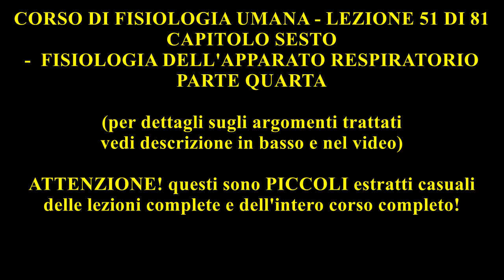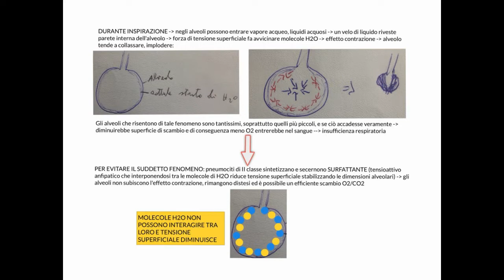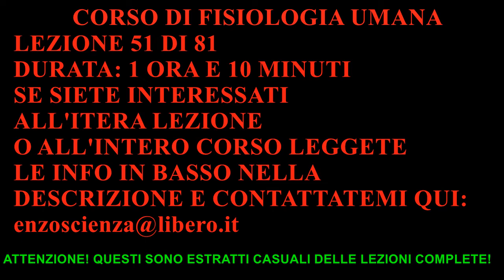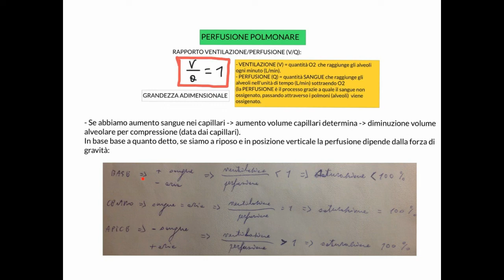CORSO DI FISIOLOGIA UMANA - LEZIONE 51 DI 81 - FISIOLOGIA APPARATO RESPIRATORIO - PARTE 4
LEZIONE 51 - COSA TROVATE NEL DETTAGLIO (1 ORA E 10 MINUTI):
- Cosa accade se la pressione intrapleurica dovesse diventare positiva
- Cosa accade, ad esempio, in caso di perforazione al polmone e come variano le pressioni determinandone il collasso
- Pneumotorace
- Continuiamo a parlare di altri aspetti molto importanti inerenti la fisiologia degli alveoli polmonari: secrezione di surfattante, tensioattivo, e prevenzione dei fenomeni di implosione per effetto della tensione superficiale dell'acqua che tende a far contrarre gli alveoli
- Ventilazione polmonare
- Ventilazione alveolare
- Frequenza respiratoria
- Volume corrente (tidal volume)
- Calcolo della ventilazione polmonare
- Capacità polmonare vitale
- Perfusione
- Rapporto ventilazione/perfusione
- Spazio morto anatomico
- Spazio morto alveolare
- Spazio morto fisiologico
- Volumi O2 nelle diverse regioni del polmone
- Rapporto ventilazione/perfusione alla base, al centro e all'apice del polmone

SE SIETE INTERESSATI CONTATTATEMI:
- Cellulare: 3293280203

4)IMPORTANTE
SE VOLETE AIUTATEMI A VENIRE INCONTRO AGLI STUDENTI SUPPORTANDO QUESTO ENORME LAVORO IN CONTINUA EVOLUZIONE, EFFETTUANDO UNA LIBERA DONAZIONE NON OBBLIGATORIA, IN MODO SEMPLICISSIMO, DIRETTAMENTE DA QUI, GRAZIE A TUTTI VOI:

5)SE SIETE INTERESSATI CONTATTATEMI:
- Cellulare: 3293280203